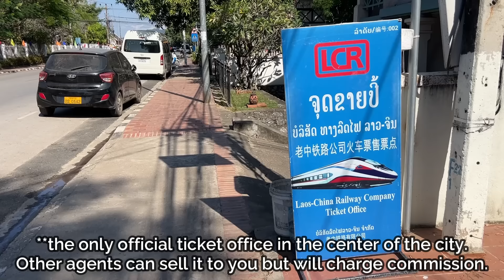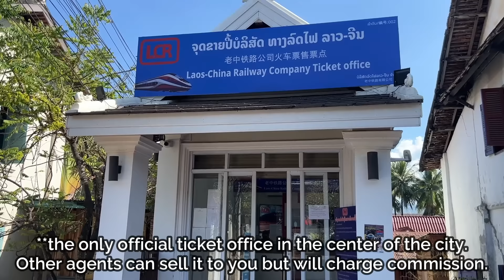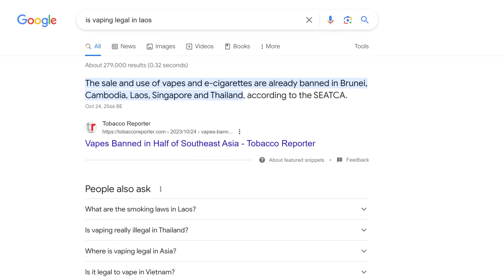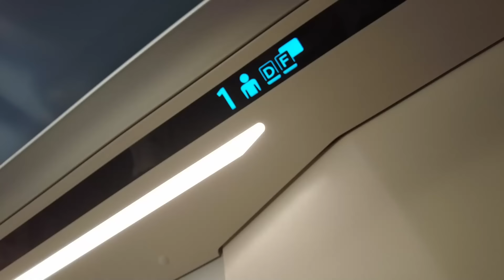What You Need To Know BEFORE You Ride The LAOS CHINA RAILWAY (don't make this mistake!)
This was one of the nicest and budget friendly high speed trains I have ever taken! The Laos China Railway was inaugurated in December of 2021 and has made a HUGE impact on Laos's transportation systems. What used to be a 5hr bus ride can now be done in a 1hr train ride through the mountains (literally). But before you think about taking this railway journey, there are some things that you should know and some things are quite unexpected, so I hope you will find this video helpful in planning your trip and knowing what not to pack in your suitcase to avoid any troubles!

Luggage I Travel With: Level8

Alina